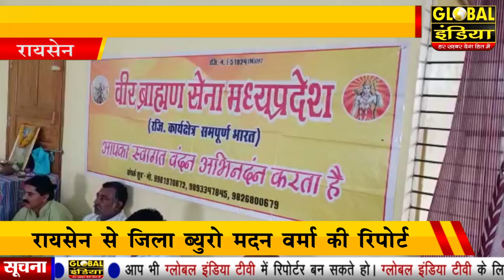रायसेन की बम्होरी में बीर ब्राह्मण समाज की बैठक का किया आयोजन